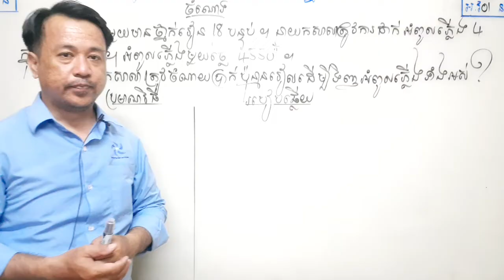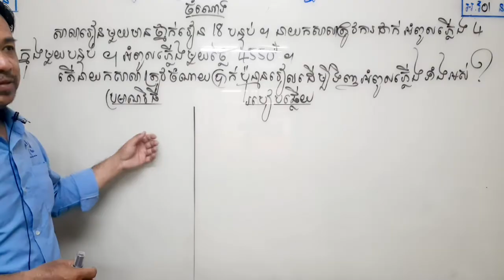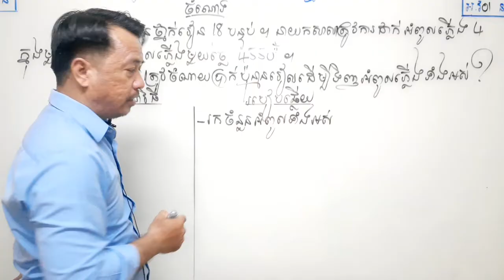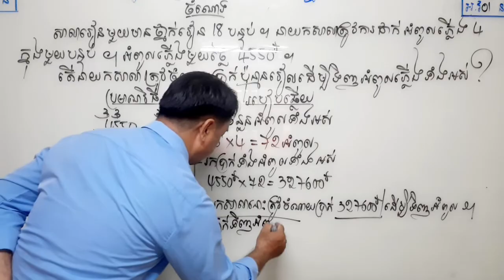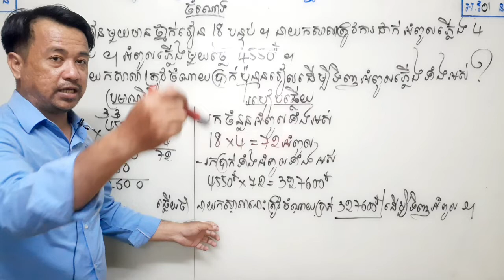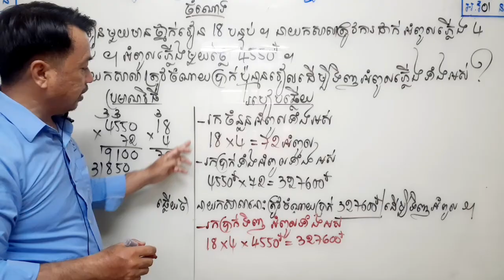គណិតវិទ្យាថ្នាក់ទី5 មេរៀនទី2 វិធីគុណ ចំណោទ ទំព័រ6(2)